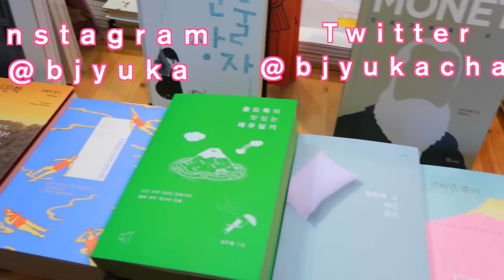【韓国】 お土産に最適な隠れ家本屋さん♥소심한 책방 탐방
▼今日の動画♥
【韓国】 お土産に最適な隠れ家本屋さん♥
チェジュの最近SNSで話題のお土産スポット：小心者の本屋さん
という観光スポットをチェックしてきました♪